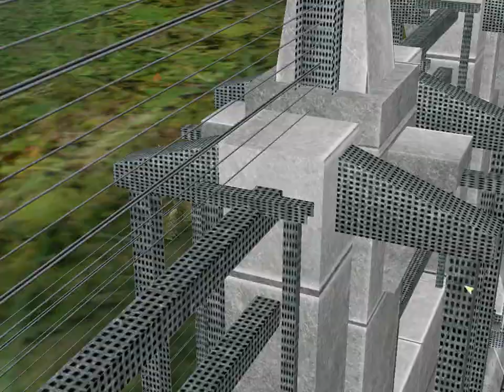Tyrannosaurs VS Stegosaurs JPOG Team Battles #1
Welcome to the first episode of the new series where we pick two particular groups of Dinosaur and pit them against each other in a fight to the death.